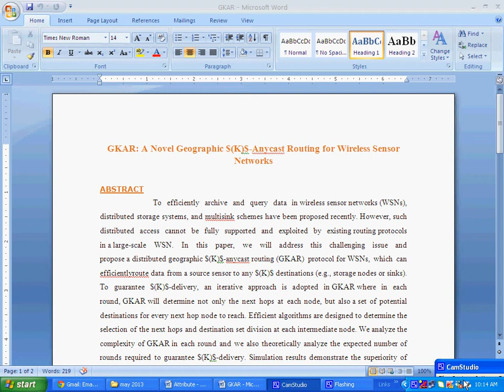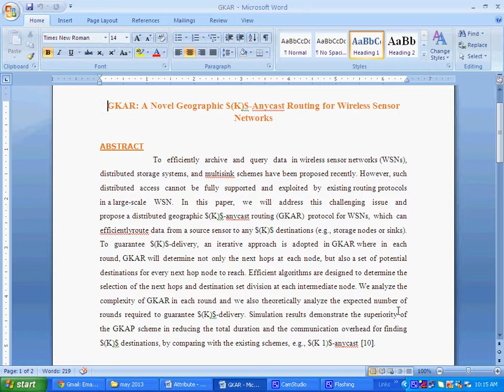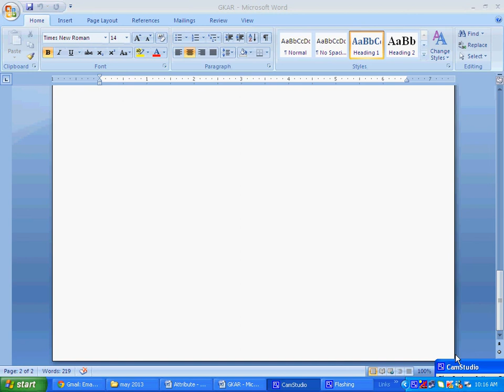GKAR A Novel Geographic $(K)$-Anycast Routing for Wireless Sensor Networksavi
Gagner Technologies offers M.E projects based on IEEE 2013 .